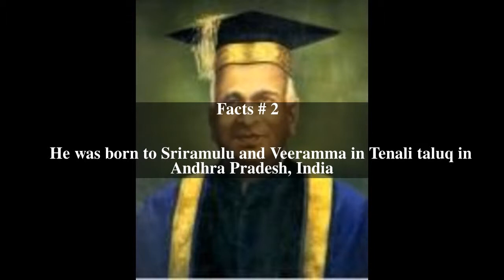Vasireddy Sri Krishna Top # 5 Facts